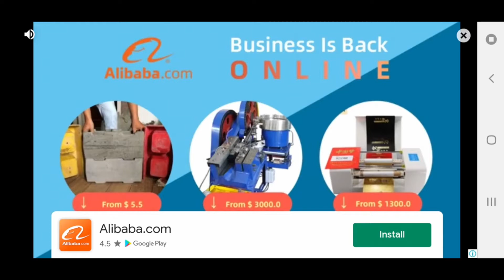How To Get More Experience In Bus Simulator Indonesia 😀😀🚍🚍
Published on 21 june2021
EPISODE  04
# # Bus simulator indonesia
## Free Mode
You can play free mode for get more experience about  the game & Enjoying in this game..😉😉😉
Equipment :: my mobile phone (A10) & My laptop